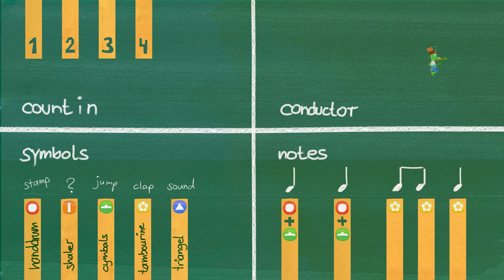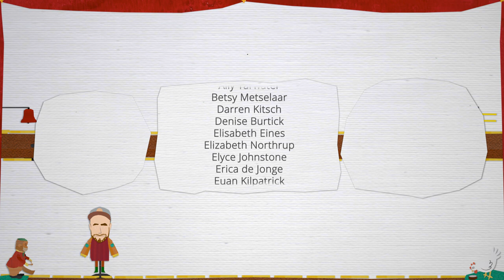Radetzky March - Percussion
by Johann Strauss (1848)